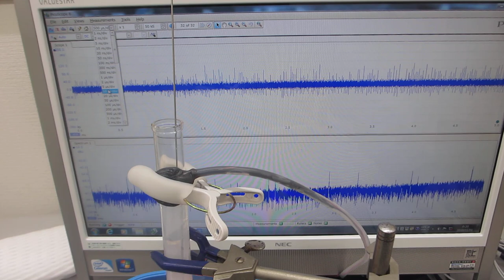メガヘルツの超音波洗浄技術－超音波加湿器（１．７ＭＨｚ １５Ｗ）を利用した洗浄方法－（超音波システム研究所）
１－１００ＭＨｚの音響流（超音波伝搬状態）制御を可能にする

　２０Ｗ以下の超音波出力で、１０００リッターの水槽でも、